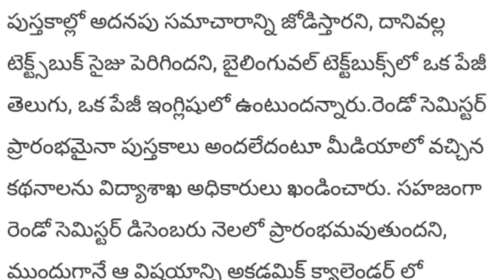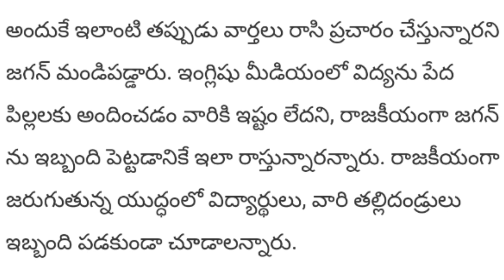Ys Jagan Strong Counter To Ramoji Rao | Ap Politics